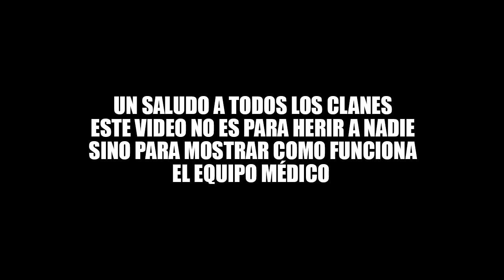UN EQUIPO DE APOYO SIRVE CONTRA CLANES - War Robots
Gente obviamente que he perdido varias batallas con el equipo médico! La idea de esta saga de vídeos es mostrarles que hay otras opciones ademas de usar siempre los mismos ravanas!! El equipo de apoyo sirve contra clanes, pero si el clan enemigo es rango S, full de ravanas.. es bastante improbable. Al menos que tu clan sea igual de competitivo.